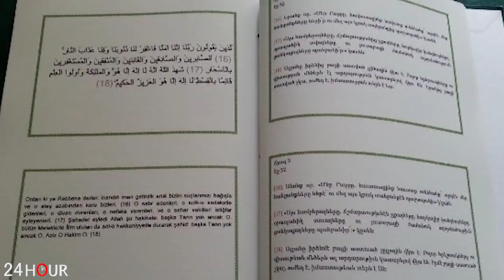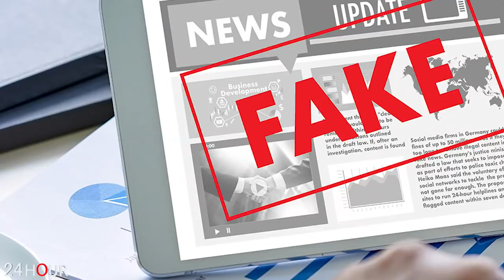ՀՐԱՏԱՊ.Թուրքիայի հետախուզությունը հայերեն լավ իմացող թյուրքերի է հավաքագրում, միայն իմանաք, թե ինչու